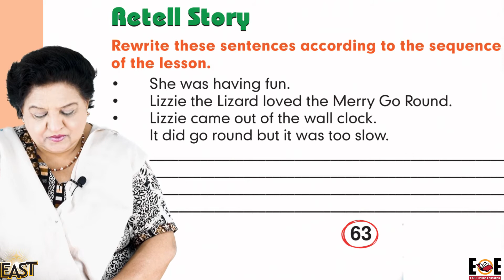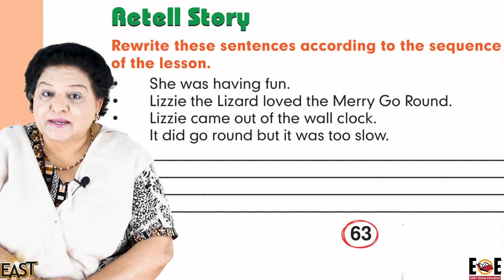Class 2 School Day 109 English Chapter 10 Day 7